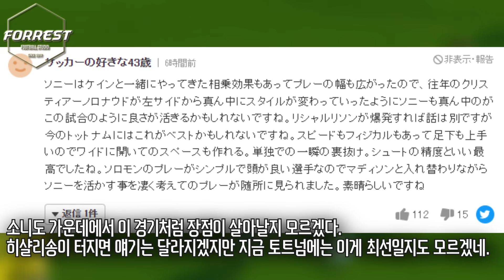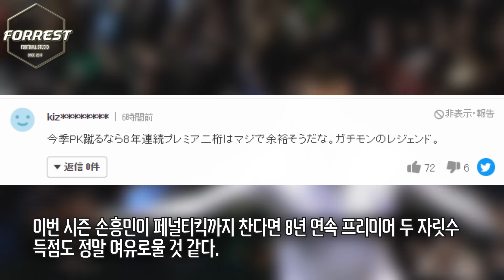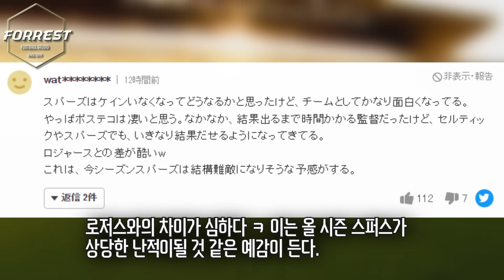"손흥민 솔직히 X나 부럽다..." 손흥민 해트트릭, 일본에서도 난리났다! 손흥민 부러워하는 일본축구팬들 반응 [토트넘 vs 번리]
구독!